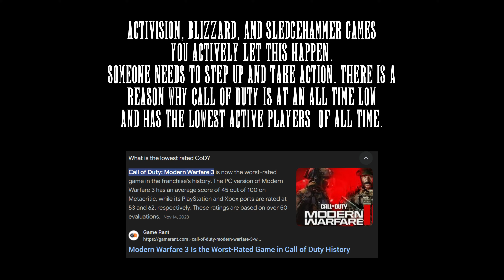Call of Duty is Trash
- First and foremost I apologize for all the profanity in this video but I wanted to leave it in so you guys can see and hear the frustration of everyone -

@ActivisionGames , @Blizzard , @sledgehammergames really needs to do something about it's online players.  This was my first day back in the game in over 4 weeks and this was my encounter on this FIRST DAY.

There was cheating and hacking throughout the day and game modes but to have something this bad on a RANKED match was beyond anything I could've ever imagined.

▬▬▬▬▬▬▬▬▬▬▬ EQUIPMENT ▬▬▬▬▬▬▬▬▬▬▬
Mic: Shure MV7 Podcast Mic
Keyboard: CORSAIR K70
Headphone: CORSAIR - HS70
Mouse: CORSAIR M65 RGB Wireless
▬▬▬▬▬▬▬▬▬▬▬ SOCIAL MEDIA ▬▬▬▬▬▬▬▬▬▬▬